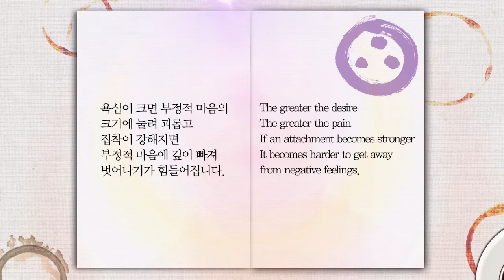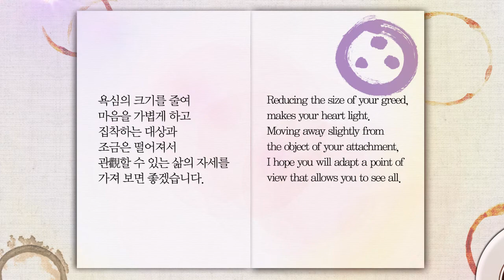건강한 영혼을 위한 70가지 이야기 - 26 욕심과 집착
건강한 영혼을 위한 70가지 이야기

26. 욕심과 집착

욕심이란 부정적 마음의 크기며
집착이란 부정적 마음의 깊이입니다.

욕심이 크면 부정적 마음의 크기에 눌려 괴롭고
집착이 강해지면 부정적 마음에 깊이 빠져
벗어나기가 힘들어집니다.

욕심의 크기를 줄여 마음을 가볍게 하고
집착하는 대상과 조금은 떨어져서
관觀할 수 있는 삶의 자세를 가져 보면 좋겠습니다.

26. Desire and Attachment

Desire is the size of the negative mind
Attachment is the depth of the negative mind.

The greater the desire
The greater the pain
If an attachment becomes stronger
It becomes harder to get away from negative feelings.

As your desire lessens, your heart will be lighter
As you move away a little from the object of your attachment
Your view of life will improve.

만월 도전님의 "건강한 영혼을 위한 70가지 이야기"를 책으로도 만나보세요.